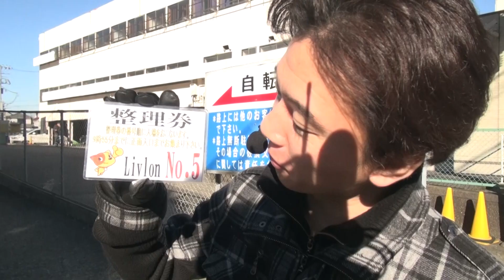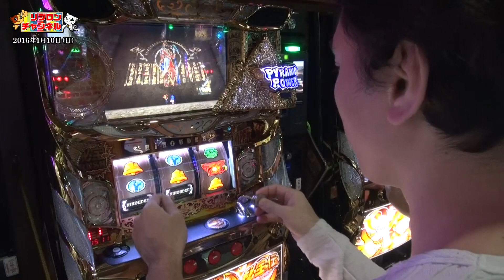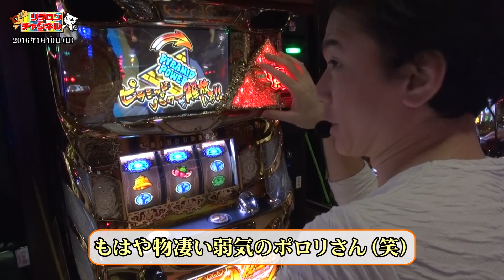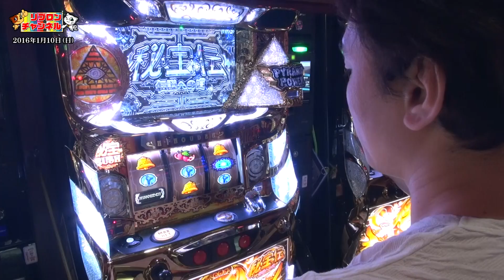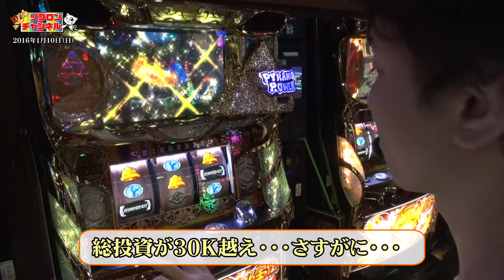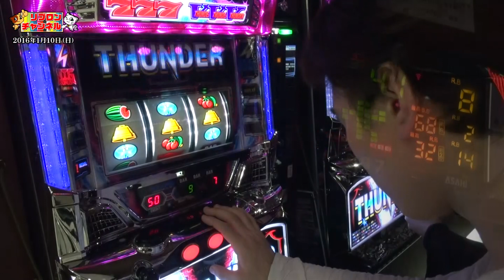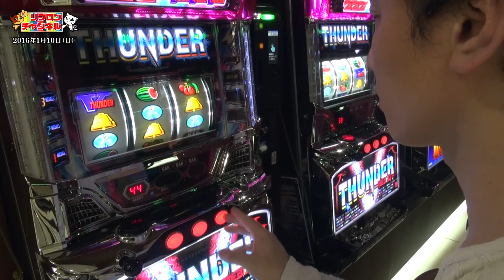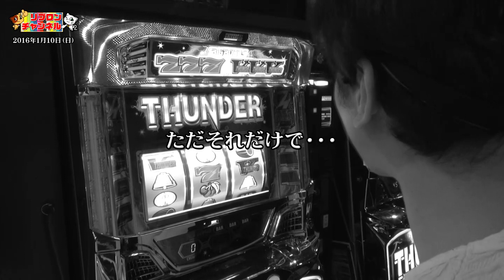『リブロンチャンネル』 ＃6 「ポロリ編」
『リブロンチャンネル』：第6回

出演：ポロリ

リブロン竹ノ塚で実践収録♪